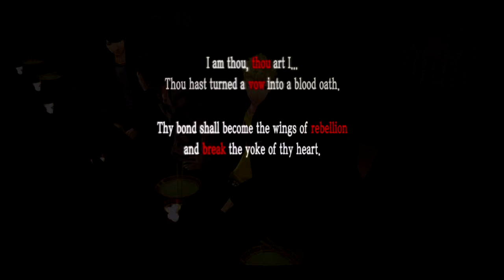Let's Play Persona 5 Episode 203: Rebel Against Heaven Seiten Taisei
We hang out with Ann, Ms. Kawakami tells us she’s quitting being a maid since the Takasae’s change of heart and Ryuji tells us what’s going on with the track team and awakens to a new Persona.